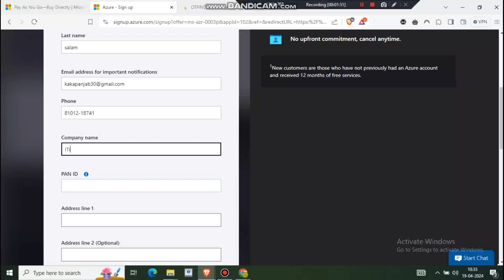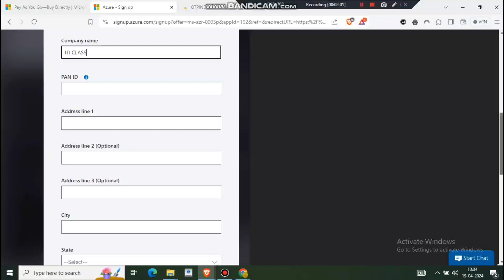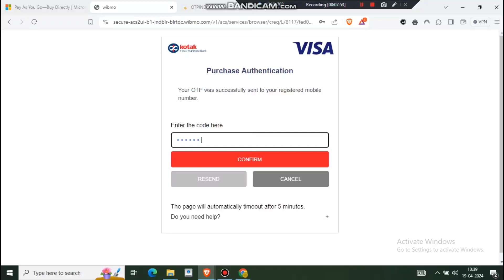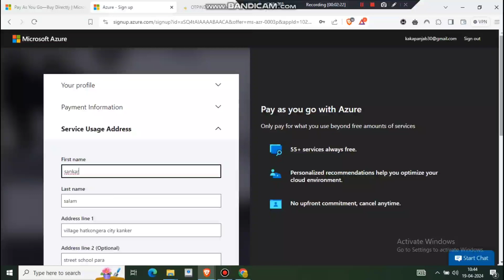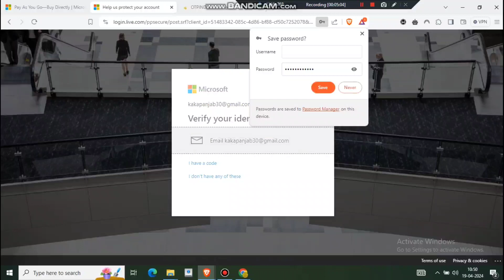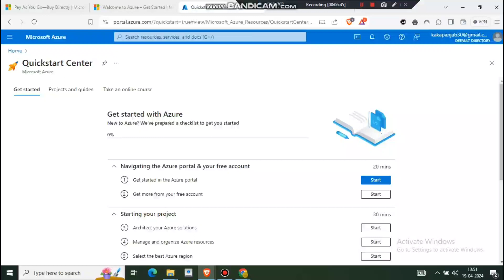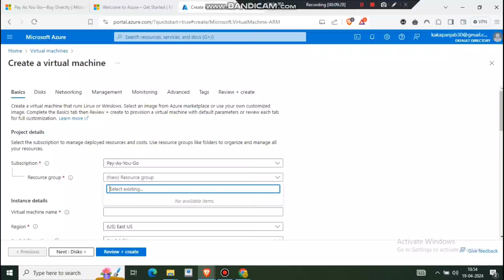Azure pay as go portal || rdp unlimited trick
❤️I Hope Video Achha Lga Hoga 🙏